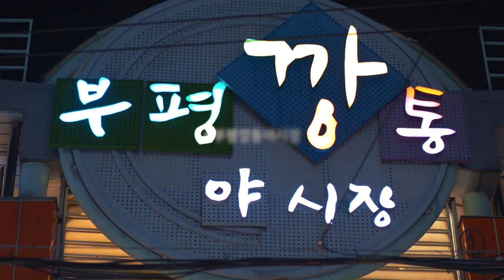[오이소,부산] 너와함께 두근두근 용두산 데이트♡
너한테만 알려주는 부산 여행 팁★
부산으로 오이소~!
용두산공원의 모든 것을 볼 수 있는 웹리플렛 완성!!
아래 링크로 접속해서 다양한 이야기들을 만나보세요!!

용두산공원에서 설레는 데이트 해볼래?
용두산공원과 부산타워에서 즐기는 로맨틱한 산책
각 잡고 인생샷을 찍어보고 싶다면? 블랙원더랜드 전시관으로 고고!
남포동 시장 3종세트 국제시장과 자갈치시장, 부평깡통야시장도 추천드림~
두근두근 귀여운 너와 설레는 용두산 데이트♡